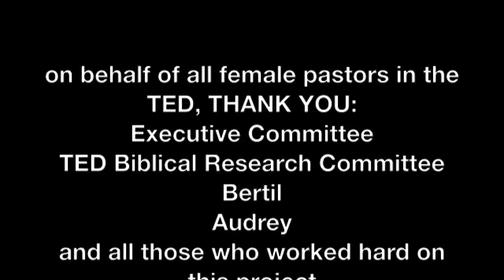Thanks TED FInal